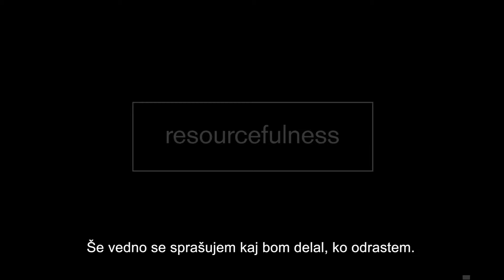Razumevanje iznajdljivosti - Človeši izziv, 3. del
Puščanje vode, zlomljeni jamborji in neusmiljeni vremenski pogoji. Volvo Ocean Race je izjemen preizkus jadralnega poguma in človeških prizadevanj, kjer je prilagoditev ključna za obstanek v nepredvidenih razmerah.

Prisluhnite Nicku Biceu, vodji Boatyarda, ki razlaga o kriznem menedžmentu na Volvo Ocean Raceu.